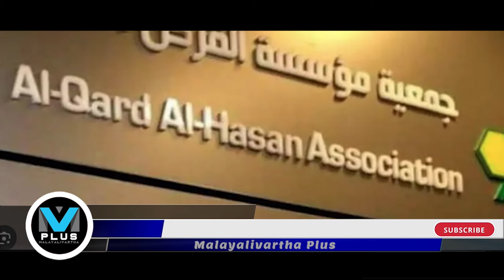ISRAEL ബങ്കറിലെ സ്വർണം മൂടോടെ പൊക്കി